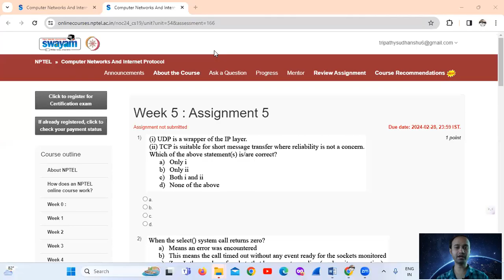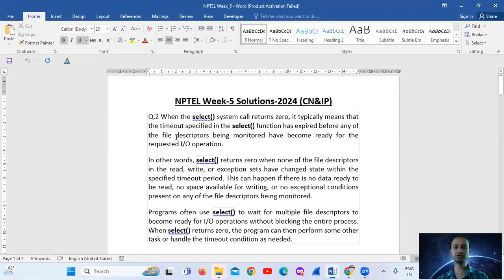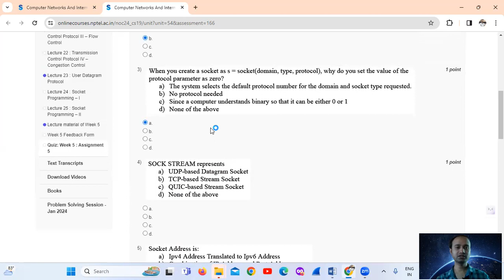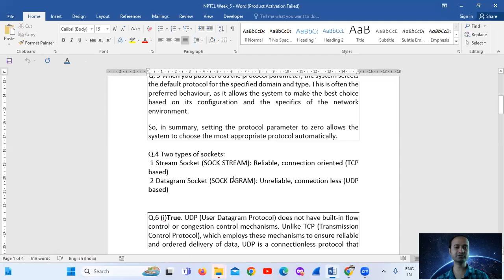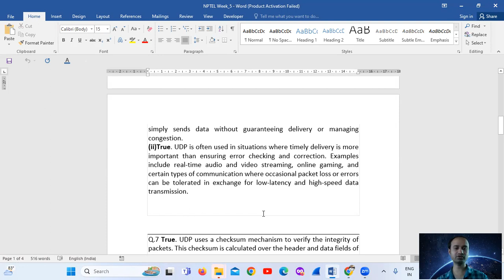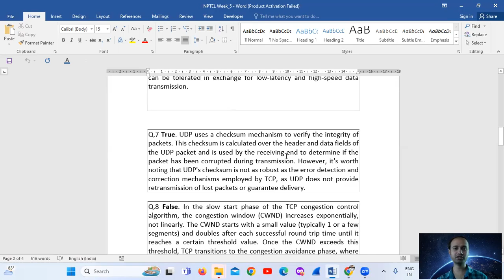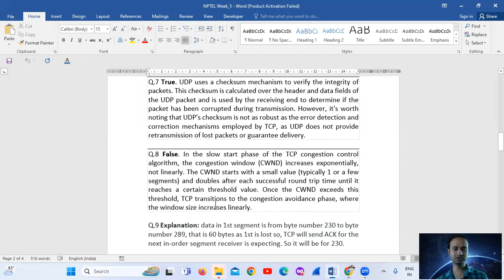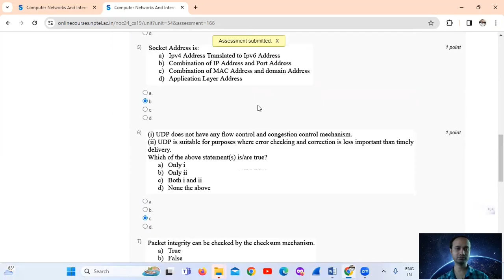NPTEL Computer Networks and Internet Protocol Week-5 Assignment Solutions | Jan- Apr 2024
NPTEL Computer Networks and Internet Protocol Week-5 Assignment Solutions | Jan- Apr 2024 | Computer Network